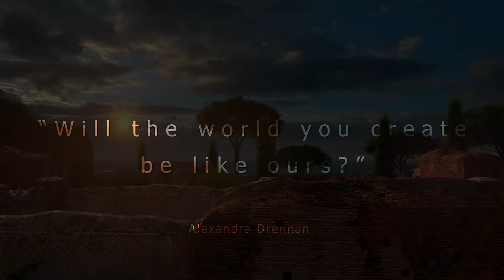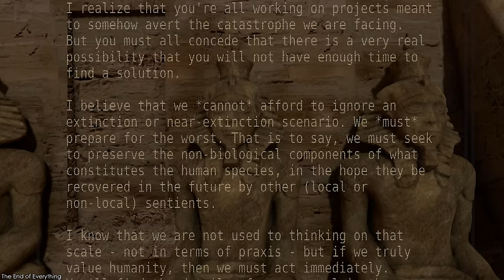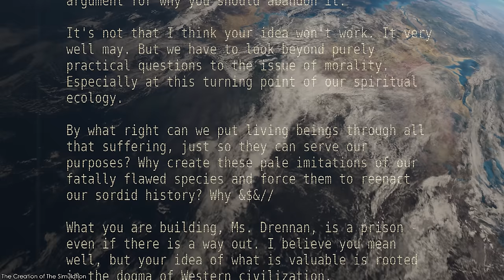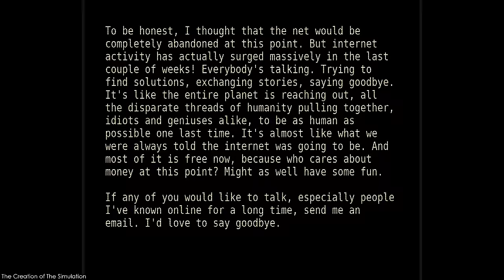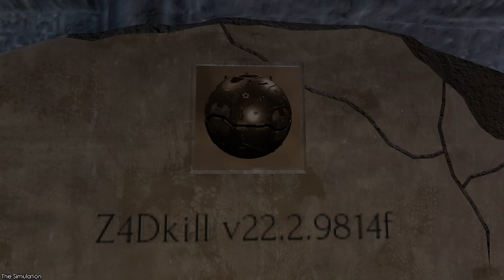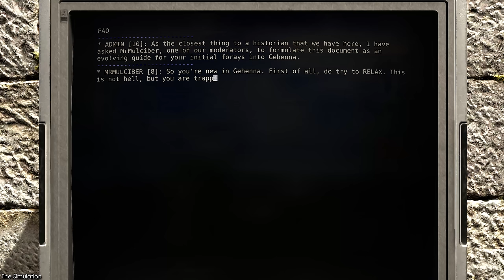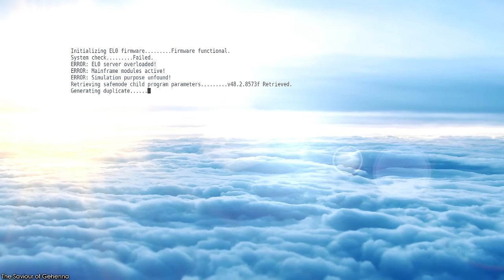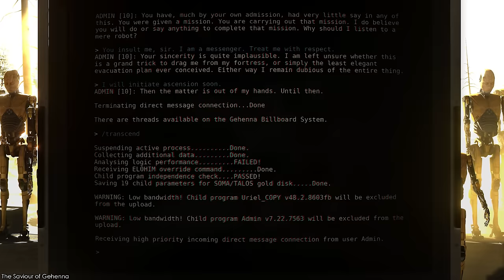What Does It Mean To Be Human? | The Talos Principle 1 Timeline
The Talos Principle timeline so far is long, complicated and full of deep philosophical questions. What makes a human a human? What makes a person a person? From the fall of humanity to the creation of a simulation that went mostly wrong, this timeline has so many important events.

In this video, I explore the whole history and story of The Talos Principle. Although Alexandra Drennan and her creations would never meet, their actions would have a huge impact on the future of Planet Earth.

Timestamps
00:00 Straton & The Talos Principle
02:59 The Virus
05:12 The End of Everything
11:17 The Creation of The Simulation
29:45 The Simulation
39:41 The Fall of The Simulation
46:51 The Saviour of Gehenna
56:53 Legacy
58:02 Closing Thoughts

Standard Sources
The Talos Principle
The Talos Principle: Road to Gehenna
The Talos Principle Editor
The Talos Principle 2 Trailer

The Talos Principle OST: The Fall of Gehenna (Finale)
The Talos Principle OST: False God
The Talos Principle OST: Heavenly Clouds
The Talos Principle OST: A Worlds Apart